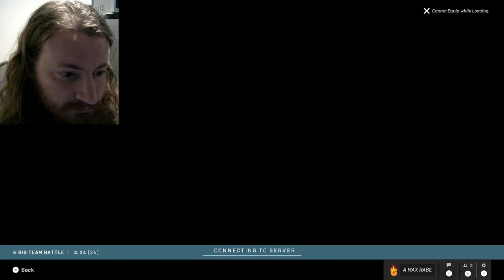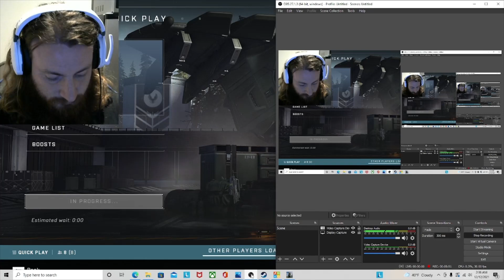Halo Infinite episode 9